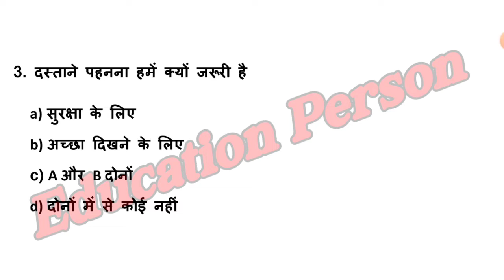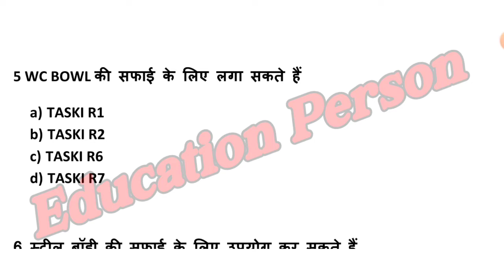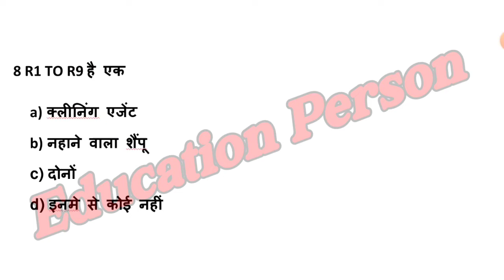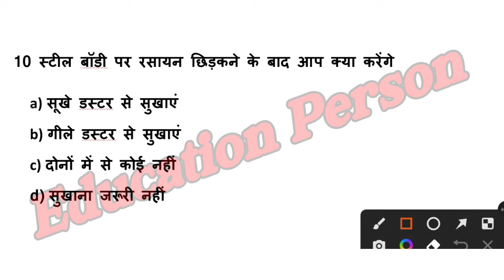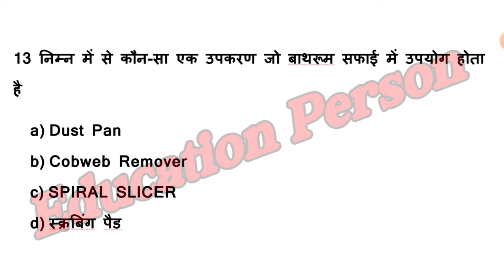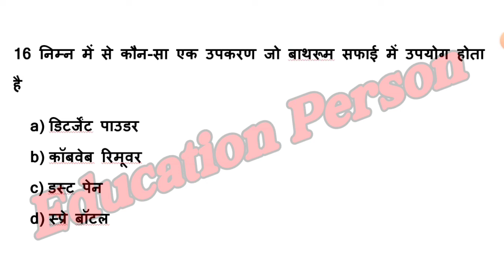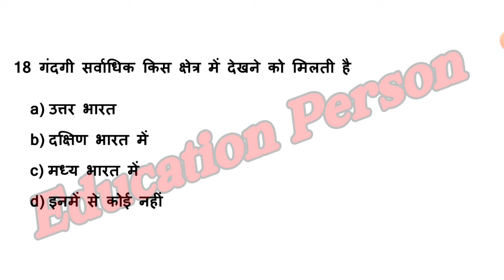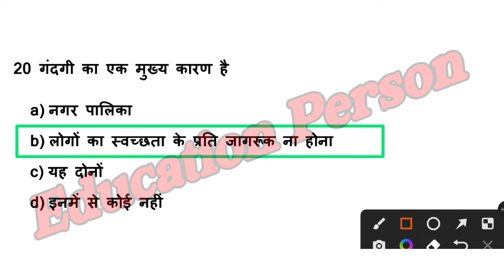CRPF Paramedical Staff Trade Safai Karamchari MCQ Question Tradesman Safai Karamchari Trade Question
CRPF Paramedical Staff, Tradesman Safai Karmchari, Trade Safai Karamchari Questions, Trade Safai Karamchari MCQ Questions

crpf tradesman ka exam kab hoga
crpf ka exam kab hoga
crpf paramedical staff ka written exam kab hoga
crpf paramedical tradesman written exam date
crpf safai karamchari exam date
crpf safai karamchari exam date 2022
crpf safai karamchari question paper
crpf tradesman
crpf safai karamchari exam date 2021
crpf paramedical ka exam kab hoga

housekeeping
housekeeping chemical name
taski chemicals ri to r9
housekeeping equipment name list
housekeeping supervisor training
cleaning tools
sweeper trade test
sweeper ka kya kaam hota hai
cleaning equipment
housekeeping kemikal name hindi
housekeeping machine name list
housekeeping work
rl to r9 chemicals details in hindi
assam history
assam rifles safai trade test
assam rifles safaiwala trade test
bsf tradesman sweeper trade test kaise hota hai
coshh training video
house keeping
housekeeping chemical
housekeeping job
housekeeping kya hota hai
housekeeping material
housekeeping materials
housekeeping work in hotel
kapde ka naam
safai karamchari trade test
5s kya hai
bsf me sweeper ka kya kaam hota hai
bsf sweeper trade test
bsf sweeper work
bsf tradesman sweeper trade test
carpet
chemical kitne prakar ke hote hain
chemical rl to r9
cleaning supervisor interview
hospital housekeeping
house cleaning machine
housekeeper ka kya kam hota hai
housekeeping department
housekeeping safety training video
housekeeping staff
housekeeping towel art
housekeeping training
icar technician admit card 2022
chemical used in housekeeping
rl r2 r3 r4 r5 in hindi
safai karamchari experience certificate
spices name in english and hindi
sprinkler kitne prakar ke hote hain
sweeper ka trade test kaise hota hai